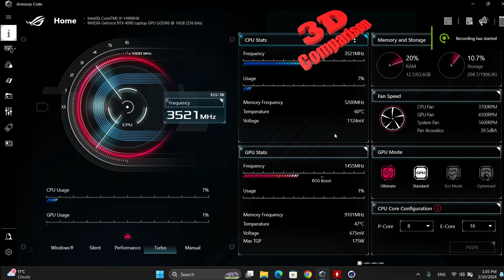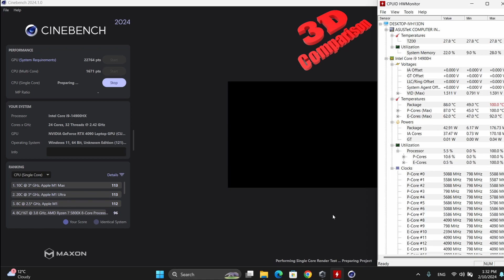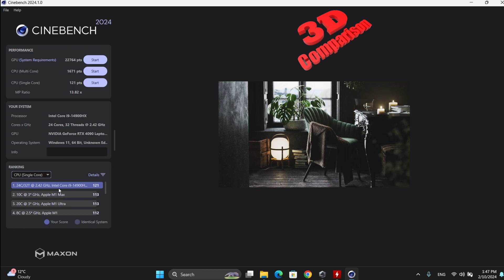ROG Strix SCAR 18 (2024) G834 - Cinebench 2024 fast forward video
ROG Strix SCAR 18 (2024) G834 - Cinebench R23 Fast Forward Benchmark
Dominate the competition with raw processing power. Unleash the beast within the ROG Strix SCAR 18 (2024) G834 in this fast-paced Cinebench R24 benchmark.

Blazing-fast performance: See how the latest high-performance processor tears through the Cinebench R24 multi-core and single-core tests, rendering complex scenes and calculations in a flash.
Unthrottled power: Experience the advantage of a robust cooling system that keeps the machine running cool under pressure, ensuring sustained peak performance.
Unleashed potential: Discover how the ROG Strix SCAR 18 (2024) G834 empowers you to handle demanding creative tasks, from video editing and 3D rendering to high-performance gaming with ease.
No time wasted: The fast-forward format keeps the video concise and impactful, showcasing the raw processing power of the machine in a quick and informative way.